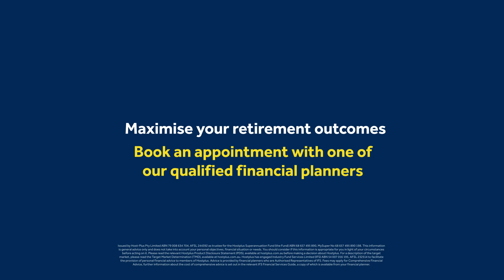Hostplus - How much money will I need in retirement?